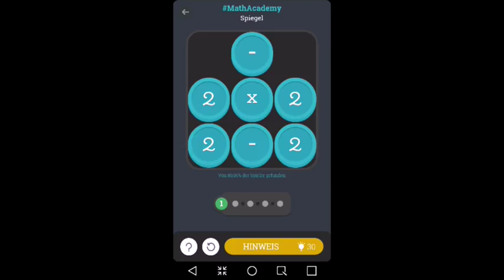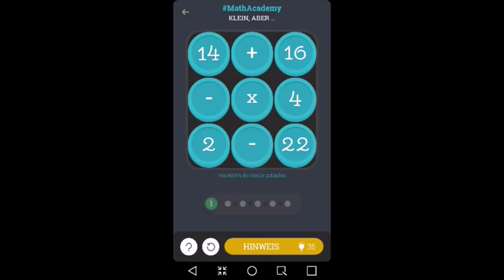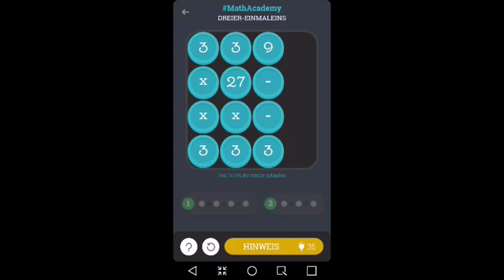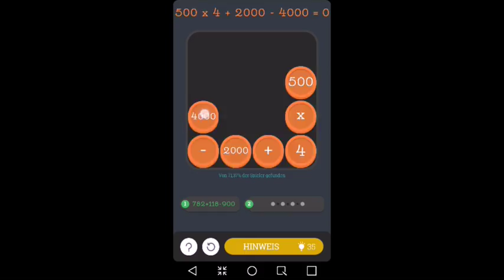Math Academy [03] Gameplay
Wenn euch meine App Gameplay gefallen dann lasst do eine Bewertung da.

ihr wollt neue und alte app dann gibts hier mehr

Gamertag: DrTStyle